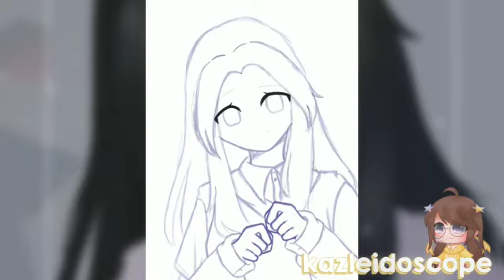Join Contest Fan Art